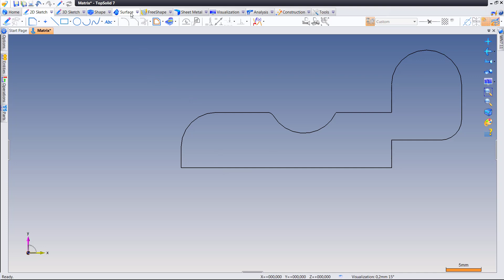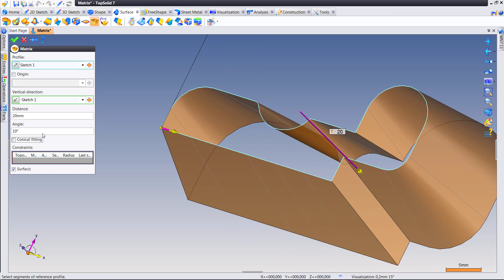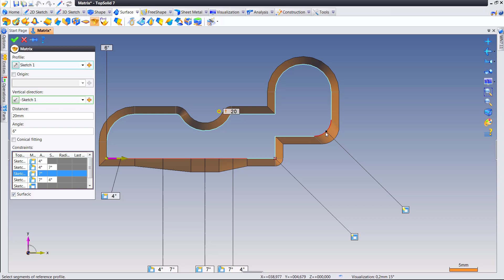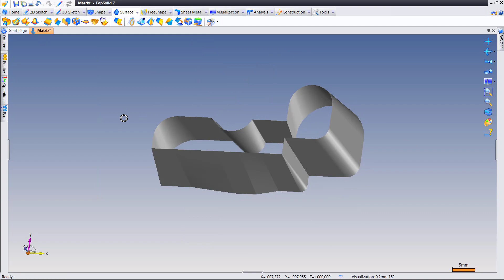TopSolid 2017 - Surface - Matrix makes quick work out of variable surfacing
When building complex die reliefs you often need to create variable drafted surfaces and then do crazy things with fillets and transitions between everything.  That type of surfacing took a lot of time...but not anymore.  Now in TopSolid 2017, you have a new surfacing command called Matrix.  The matrix command gives you the freedom to modify everything based on a simple starting profile.  What used to take a lot of time can be done within minutes now thanks to this revolutionary command.  Check out the video to learn how it works!